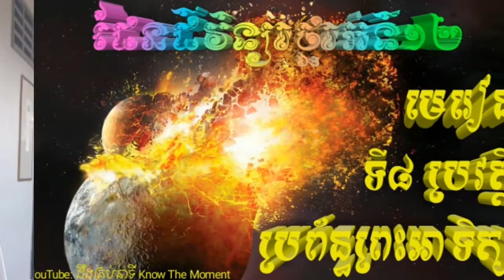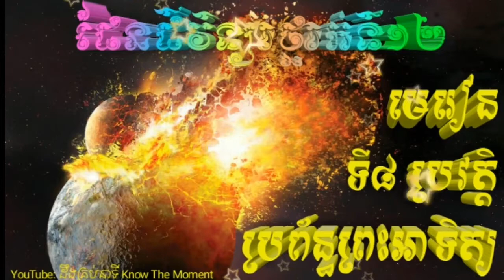Earth science/ផែនដីវិទ្យាថ្នាក់ទី១២/ជំពូកទី២/មេរៀនទី៧&៨/ត្រៀមប្រឡងបាក់ឌុបនិងប្រឡងនានា&ទុកស្រាវជ្រាវ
📑មានអានជូនអោយស្ដាប់យ៉ាងពិរោះ១០០%។
Earth Science/ផែនដីវិទ្យាថ្នាក់ទី១២/ជំពូទី២សកល

📚មេរៀនទី
                ៧ អង្គតូចៗក្នុងប្រព័ន្ធព្រះអាទិត្យនិងពពកអត៏
                ៨ ប្រវត្តិប្រព័ន្ធព្រះអាទិត្យ

បញ្ជាក់ ពន្យល់មេរៀនទី១២នេះមែនមែនជារបស់ខ្ញុំទេបើមាននរណាដឹងថាមកពីប្រភពណា១ជួយប្រាប់ខ្ញុំផងព្រោះមានគេអោយខ្ញុំដែរតែគេក៏អត់ដឹងប្រភពច្បាស់ដែរ🇰🇭។
សូមអភ័យទោសពីសំណាក់ម្ចាស់គណនីទាំងអស់ទុកជាមុន ប្រសិនបេីការផុសផ្សព្វផ្សាយបន្តទៅមានកំហុសឆ្គងដោយប្រការណាមួយ សូមផ្តល់ជាដំណឹងដោយការខមិននៅខាងក្រោមវីដេអូ ដើម្បីអោយយេីងខ្ញុំកែសម្រួល ឬក៍លុបចេញពីឆាណែលយេីងខ្ញុំ!

My Videos Channel Upload:

👉 All Khmer Songs
👉 Khmer New Songs
👉 Khmer Popular Songs
👉 Khmer Song Collections
👉 Khmer Non-Stop Songs